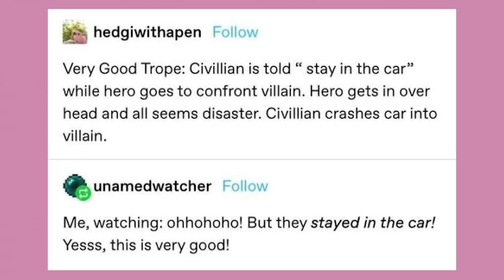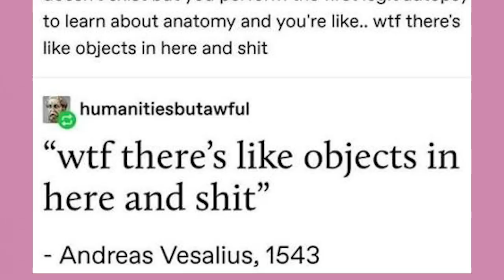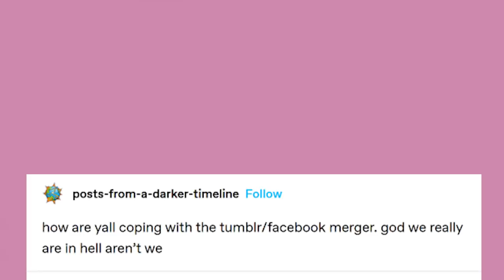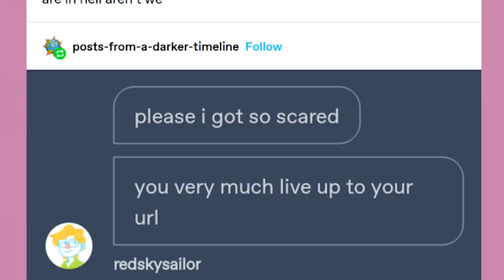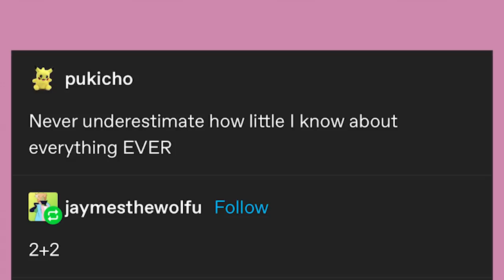Haiku Bot | Late Night Tumblr Posts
Got Stuff You'd like to Send? Send it to:
P.M. Seymour